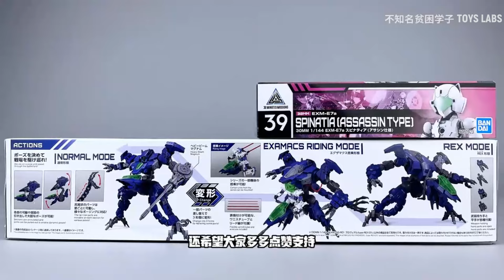Works with any 1/44 action figure - 30MM eEXM GIG-R01 Provedel (type-REX 01)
30MM 1/144 eEXM GIG-R01 Provedel (type-REX 01) Model kit P-Bandai Limited
by-不知名贫困学子